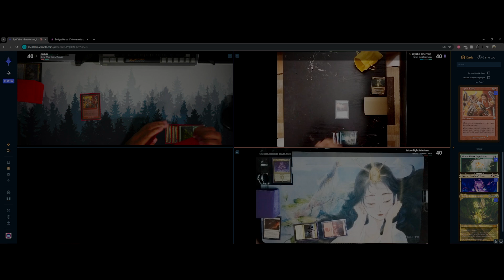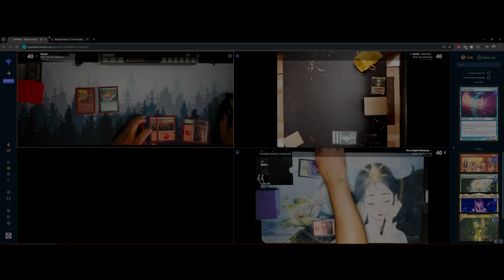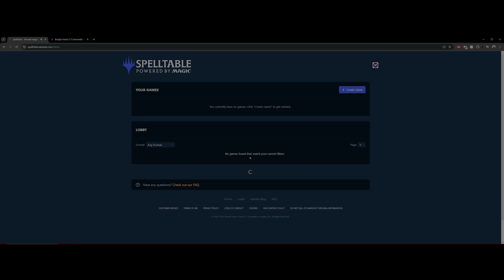Spelltable Goofy Loses Mind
Spelltable Super Clown loses his mind over 35 cent card.

GPU: NVIDIA GeForce RTX 2080 Ti
CPU: Intel(R) Core(TM) i9-9900K CPU @ OC 5.1GHz
Memory: 32 GB RAM (OC)
Current resolution: 3440 x 1440, 144Hz
Operating system: Win 10